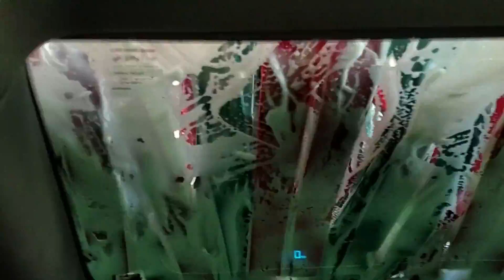March 12, 2017